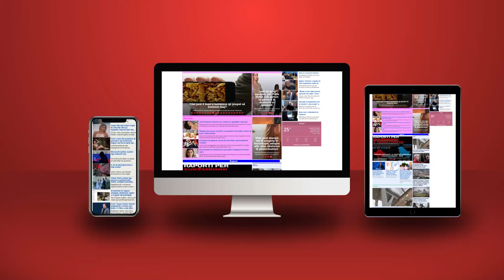Takimi në Bruksel, Brnabiç: Sot është një ditë e vështirë për Vuçiçin!